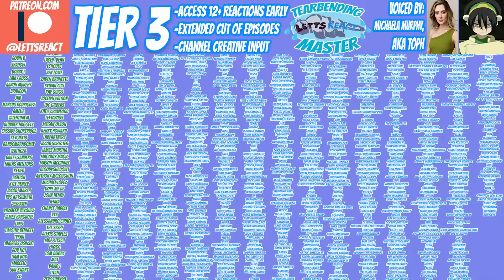COLLEGE TRIP GONE WRONG! | Invincible Newlyweds Reaction | Ep 1x6, “You Look Kinda Dead”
After a BEAT DOWN from the Battle Beast, Mark decides its time for a change, and goes on a college trip with William and Amber! While he is there, they are attacked by horrifying cyborgs, leading to the abduction of Williams Boy Friend, forcing Invincible back into hero mode! With the relationship with Amber shaky, this episode only plummets it further, and with its tragic ending, we can't wait to see what the aftermath holds!

Episode 7 coming Next Tuesday! at 12 est!

11 episodes ahead of My Hero Academia
5 ep ahead of Chainsaw Man
10 episodes ahead of Jujutsu Kaisen
ALL OF: Death Note, Full Metal Alchemist: Brotherhood, Attack on Titan, Arcane, Shera, Avatar, and Korra, Demon Slayer, Code Geass, and Gravity Falls.

Season 5 episode 9 of My Hero Academia premieres Friday at 12 est.

Season 1 episode 19 of Jujutsu Kaisen premieres Saturday at 12 est!

Season 1 Episode 9 of Chainsaw Man premieres Thursday at 12 est!

Invincible, episode 5, “You Look Kinda Dead”

Montana Letts Tik tok: @montanaletts